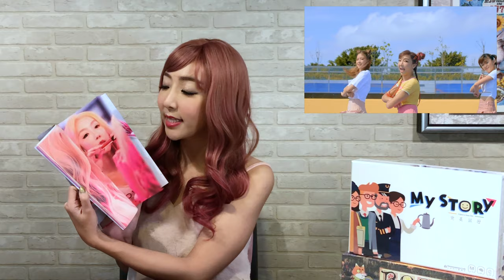【宓桌遊#58】完美旅歷 My Story - with 重策女王 李宓｜棋盤遊戲組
完美旅歷 My Story (2017) Type Strategy Games
2–4 Players 45–60 Min Age: 8+ Weight: 2.67

A video outlining introduction for the boardgame 完美旅歷 My Story

李宓 MV 連結！ ！